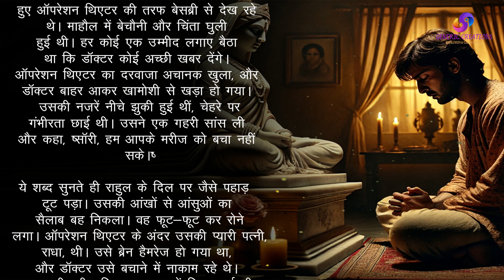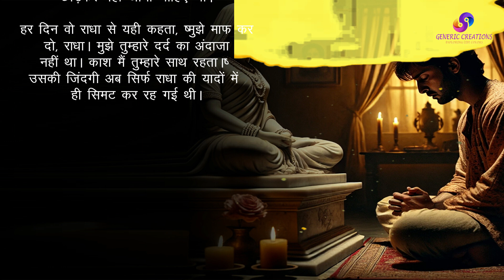पत्नी को देवी रूप में क्यों देखा राहुल ने | एक सच्ची कहानी पे आधारित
यह कहानी राहुल की है, जिसकी पत्नी राधा का ब्रेन हैमरेज से निधन हो जाता है। राधा को राहुल की माँ और बहन तंग करती थीं, लेकिन राहुल उनकी तकलीफ को नज़रअंदाज़ करता रहा। जब राहुल काम से बाहर था, तब राधा की तबियत बिगड़ी, और इलाज में देरी से उसकी मृत्यु हो गई। राधा की मौत के बाद राहुल को अपनी गलती का अहसास हुआ और उसने खुद को दोषी ठहराया। टूटे हुए राहुल ने सबकुछ छोड़ दिया और राधा की संगमरमर की मूर्ति बनवाकर उसकी पूजा करने लगा, हर दिन उससे अपनी भूलों की माफी माँगते हुए।